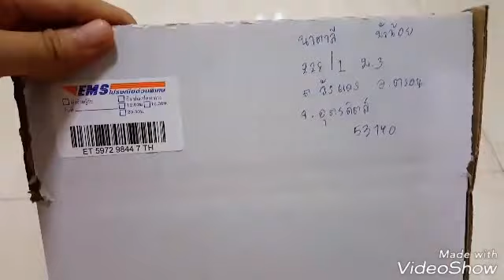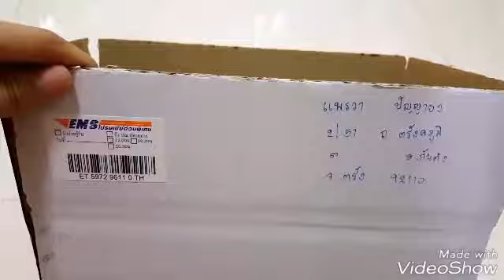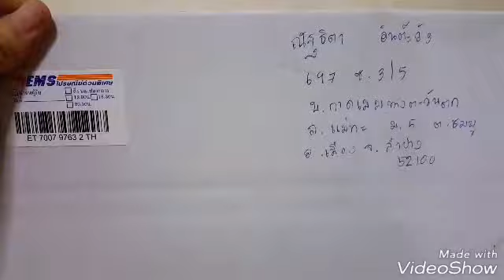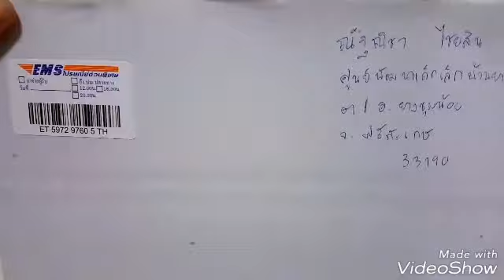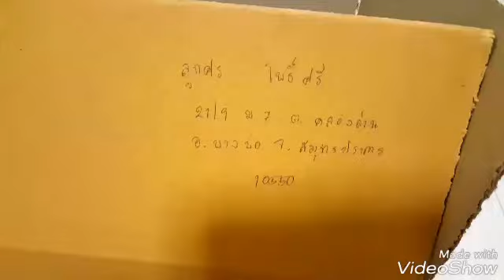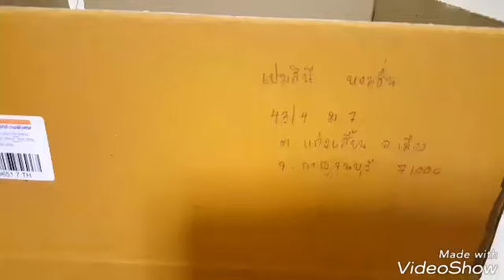แพ็คพัสดุสกุชชี่11/9/60